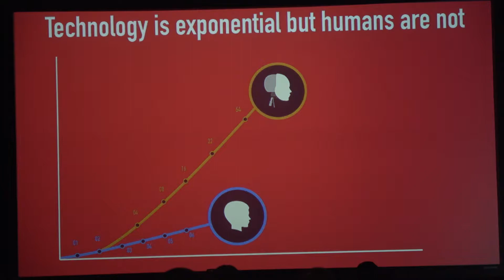Future of Work 2018 Aruba - E Arubiano VIDEO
Conferencia Future of Work tabata un exito pa cual hunto cu diferente oradornan, hopi informacion a wordo divulga na unda cu a wordo papia riba diferente aspecto di e cambio di trabao cu Aruba y rond mundo lo bay confronta su mes cune. Algo sumamente importante cu Orador Gerd Leonhard a comparti ta cu anos como ser humano nunca mester lubida ken nos ta como ser humano, aunke con technologia comberti su mes den futuro esaki ta algo cu nos no por lubida